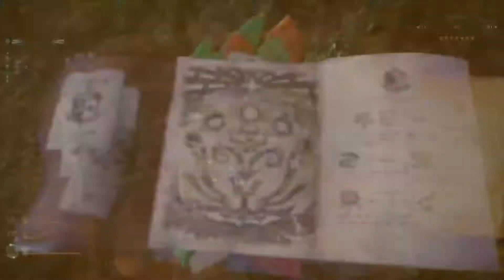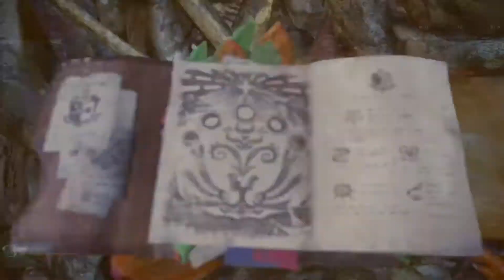ON THE HUNT*